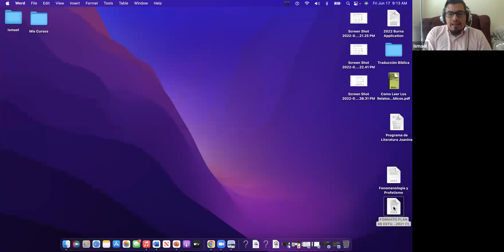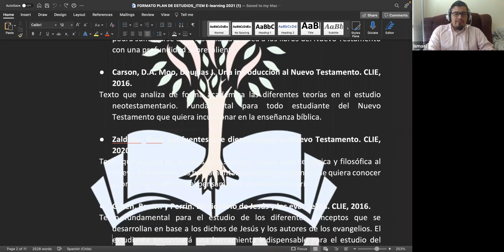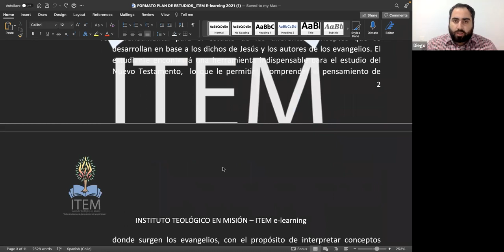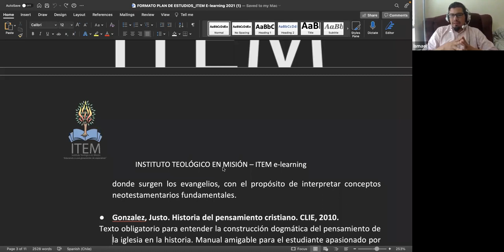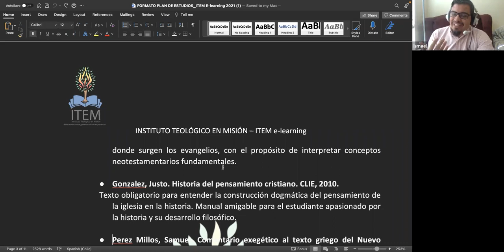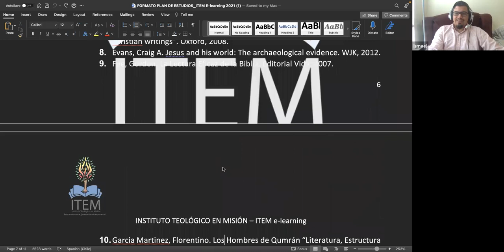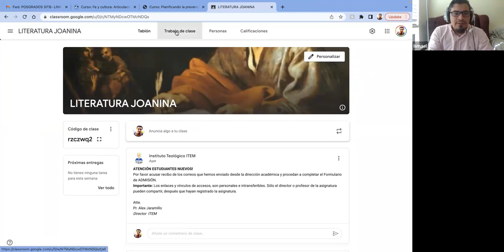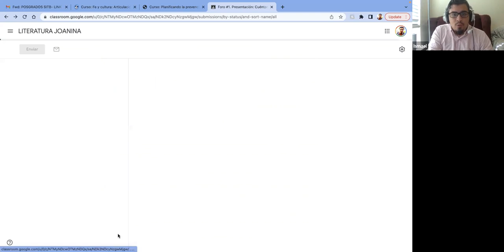Clase 1 "Introducción al Curso".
Literatura Joanina. ITEM 2022.